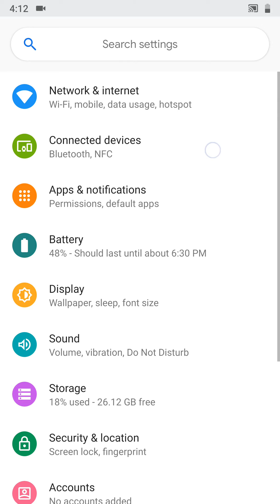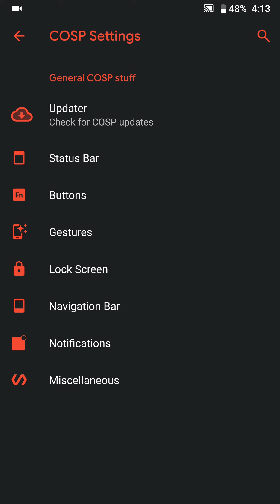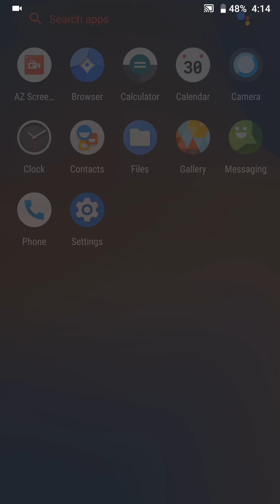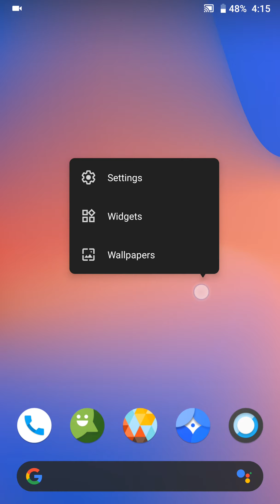Samsung Galaxy S7 Edge | Clean Open Source Project | Android 9 Pie ROM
Features:
1) All systemUI tuning elements
2) An handy Network indicator
3) Charging Information
4) Lawnchair and Quickstep as default
5) Quick Settings mods
6) Signature spoofing
7) OP gestures
8) Navbar tuner
9) Rootless Substratum (with fixes to theme system correctly)
10) Screenshot/screenrecord tile
11) Advanced power menu
12) Double tap to sleep on statusbar
13) Option to disable quick settings/power menu on secure lockscreen